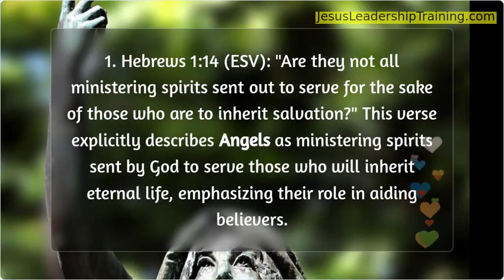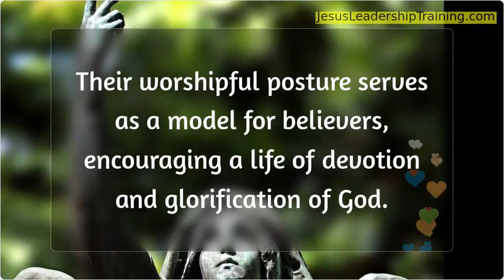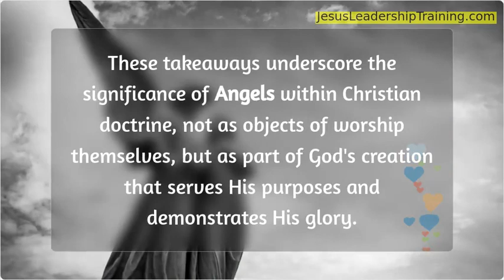Do Angels Exist?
In Christian theology, the existence of angels is widely affirmed across various denominations, based on biblical teachings. Angels are considered spiritual beings who serve God and fulfill various roles in the celestial hierarchy and in the interaction between God and humanity. The Bible contains numerous references to angels, indicating their existence and their involvement in human affairs as messengers, protectors, and executors of God’s will.

Three relevant Bible verses that highlight the existence and role of angels are:

Hebrews 1:14 (ESV): “Are they not all ministering spirits sent out to serve for the sake of those who are to inherit salvation?” This verse explicitly describes angels as ministering spirits sent by God to serve those who will inherit eternal life, emphasizing their role in aiding believers.

Psalm 91:11-12 (ESV): “For he will command his angels concerning you to guard you in all your ways. On their hands they will bear you up, lest you strike your foot against a stone.” This passage speaks to the protective role of angels over individuals, assuring believers of God’s care through angelic guardians.

Luke 2:13-14 (ESV): “And suddenly there was with the angel a multitude of the heavenly host praising God and saying, ‘Glory to God in the highest, and on earth peace among those with whom he is pleased!'” This account of angels announcing the birth of Jesus Christ to the shepherds highlights their role in proclaiming divine messages and glorifying God.

Three main takeaways from the biblical teaching on angels are:

Angels as God’s Messengers and Servants: Angels serve God and carry out His orders, including delivering messages to individuals, as seen in numerous biblical narratives.

Angelic Protection: Scripture reassures believers of God’s protective care, often mediated through angels. This spiritual protection aligns with the broader biblical theme of God’s providence and care for His people.
Worship and Praise: Angels participate in the worship and praise of God, exemplifying the created order’s response to the Creator. Their worshipful posture serves as a model for believers, encouraging a life of devotion and glorification of God.

These takeaways underscore the significance of angels within Christian doctrine, not as objects of worship themselves, but as part of God’s creation that serves His purposes and demonstrates His glory.